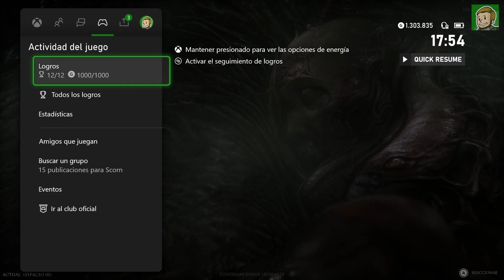SCORN - Guía completa [LOGROS/TROFEOS]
▪️ Fecha de Salida: 14/10/2022
▪️ Precio: 39.99€
▪️ Tiempo Estimado: 2-3 horas

TIMELINE
00:00 - Intro
01:18 - 001 - Extracción
05:25 - PUZLE 1
15:50 - 002 - Mano en mano
19:20 - 003 - Acontecimiento peligroso
28:30 - 004 - Enfrentamiento cercano
38:12 - 005 - Posesión clave
47:15 - 006 - Un paso más cerca de la creación
01:11:00 - 007 - En el punto más bajo
01:22:00 - 008 - De estación en estación
01:40:00 - 009 - Destacamento
01:57:30 - 010 - El fluido que corre dentro
02:01:00 - 011 - Percepción más allá
02:02:30 - 012 - Fin